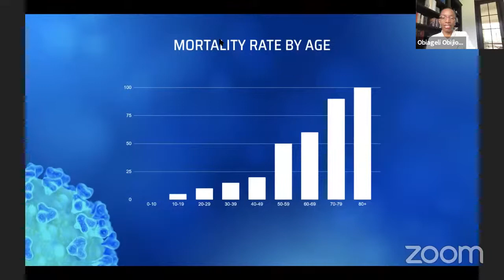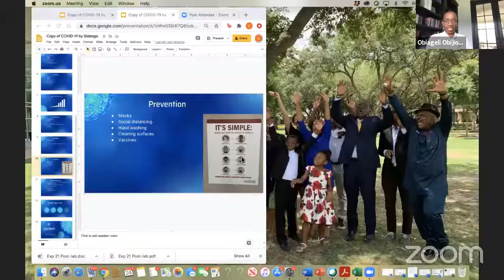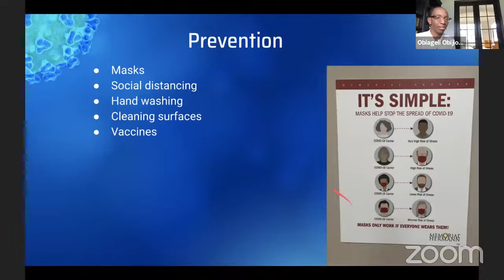Multistreaming with Restream.io